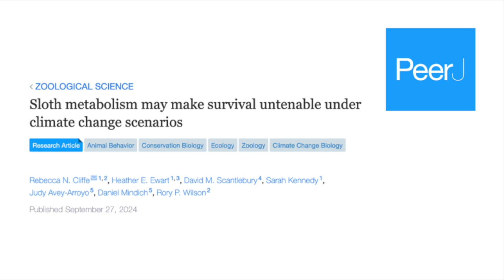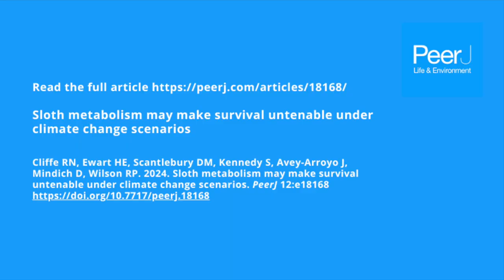Sloth metabolism may make survival untenable under climate change scenarios